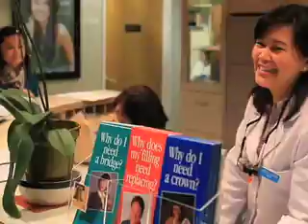AN1209 Www cold sores